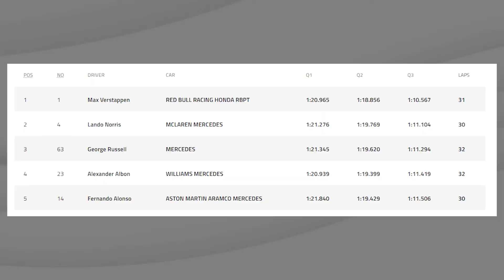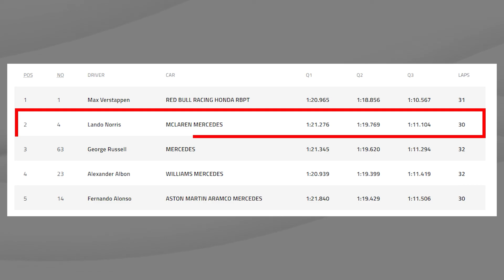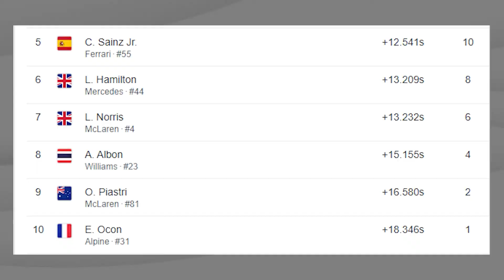Max Verstappen will NOT win in MONZA | F1 2023 Italian GP Predictions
In this video i talk about my 5 race predictions for the Italian GP in Monza the Temple of SPEED
1. Max Verstappen will NOT win the race
2. Lewis Hamilton will finish in the top 5
3. Lando Norris will finish on the podium
4. Alex Albon will finish in the top 10
5. Fernando Alonso will NOT finish in the top 5

What do you think about these predictions ?